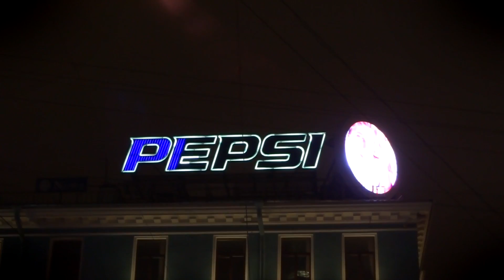Санкт-Петербург / 4 января 2012 года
Таким мне запомнился любимый город 4 января 2012 года.